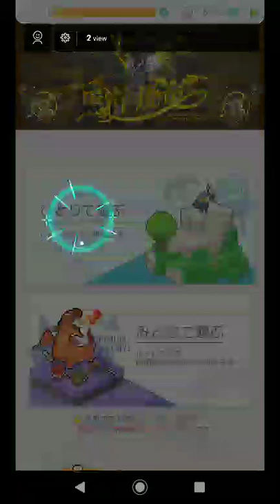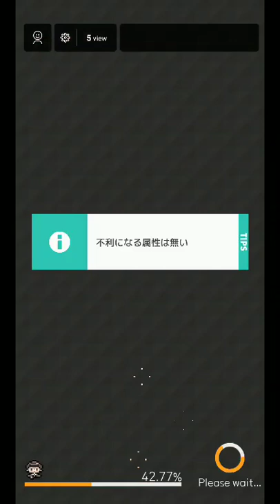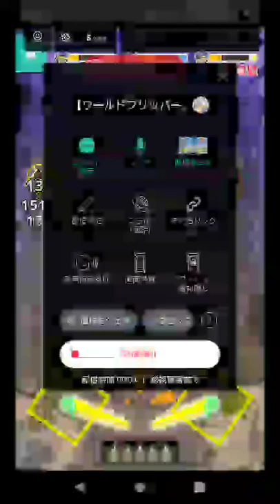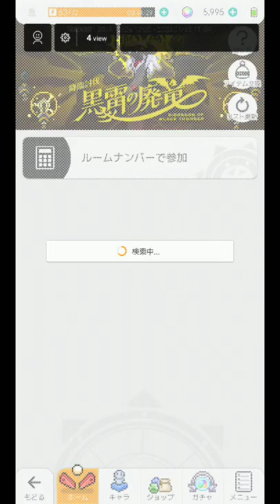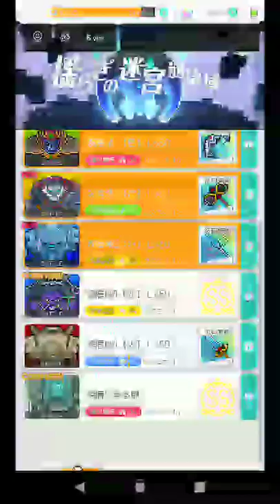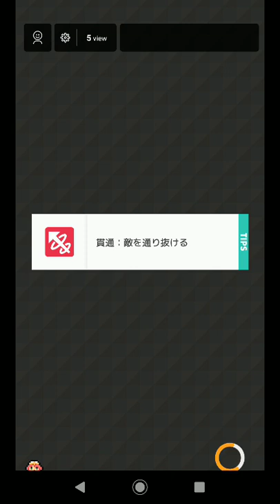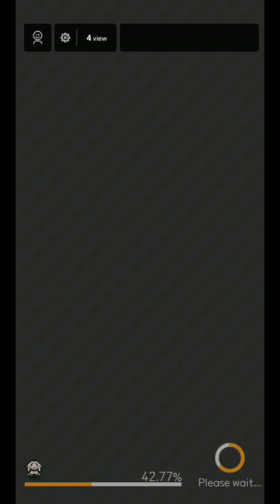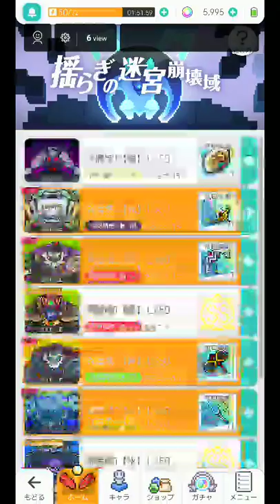【ミラティブ配信】【声だし】ワールドフリッパー ミラティブ#11(いろいろやるよ～#5)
この動画はミラティブ配信をした時の動画です!   編集などはしていません...
このゲーム...ハマる...

ミラティブでも配信します！(今の所ワーフリ限定)